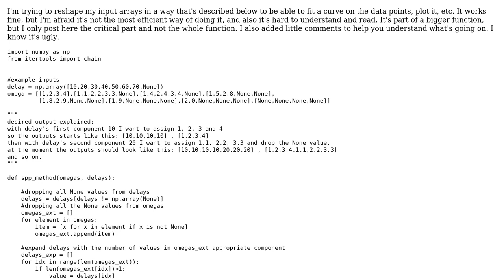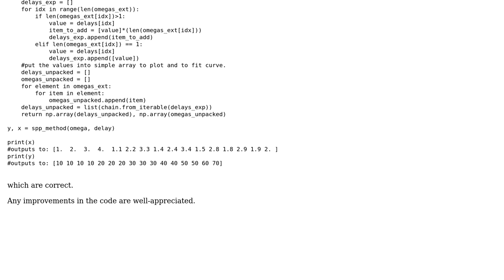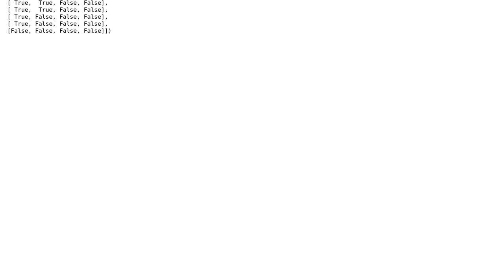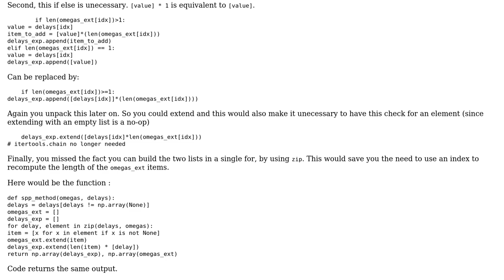Code Review: Is there a way to make reshaping arrays shorter and cleaner? (2 Solutions!!)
Code Review: Is there a way to make reshaping arrays shorter and cleaner?

With thanks & praise to God, and with thanks to the many people who have made this project possible! | Content (except music & images) licensed under CC BY-SA | Music | Images & others | With thanks to user Peter Leeh user hpaulj user Arthur Hv and the Stack Exchange Network Trademarks are property of their respective owners. You are responsible for your own actions.